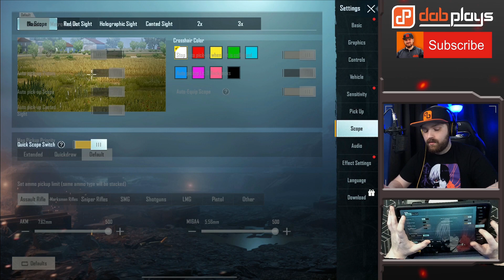BEST PRO PUBG MOBILE SETTINGS of 2020 Part 2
Here are DabPlays the best PRO PUBG MOBILE SETTINGS in 2021!

00:00 - 00:22  Intro
00:23 - 00:59  Basic
1:00 - 1:23  Graphics
1:24 - 2:06  Controls
2:07 - 2:24  Vehicle
2:25 - 3:37 Sensitivity
3:38 - 4:05 Scopes
4:06 - 4:40 Extra Tips
4:41 - 8:54 Gameplay